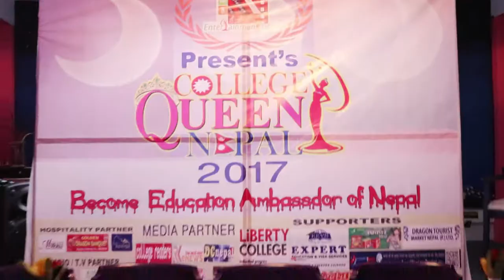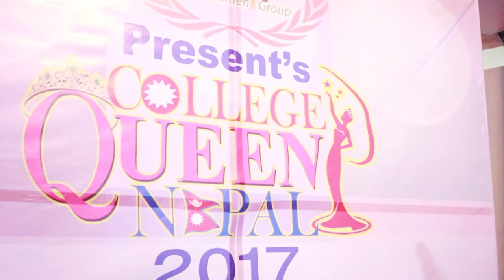Audition Round of College Queen Nepal 2017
RK CHANNEL PRESENT'S  Audition Round of College Queen Nepal 2017. College Queen Nepal is an social event that aims at creating awareness and motivation among all individuals and corporate society to contribute towards the growth and development of college level student. “The will to win, the desire to succeed, the urge to reach their full potential” these are the keys that will unlock the door to personal excellence and this is the main purpose of our event. Similarly, this event focus in building confidence and personality  from the childhood. This will certainly help them to face the world’s challenges and competition that appears in their life ahead. Most importantly, the fund raised from this event will be spent in overall development of participants to make them deserving to hold college queen crown.